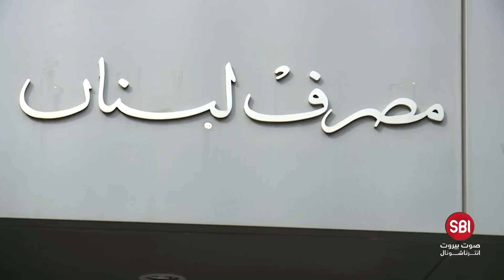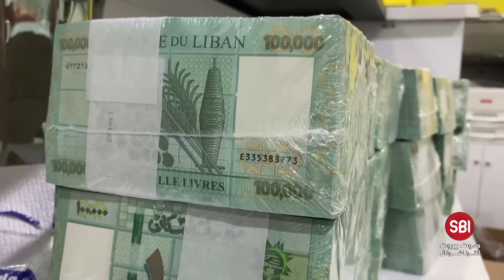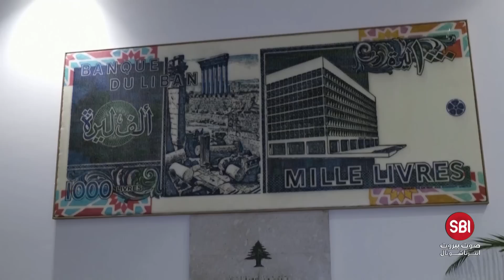العملة اللبنانية: كلفتها أكثر من قيمتها